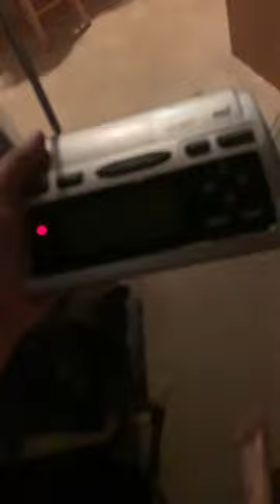The White Lake EF-1 - TOR (EAS #82)